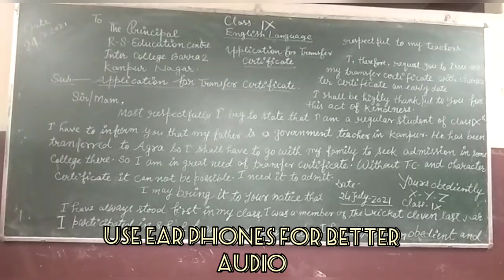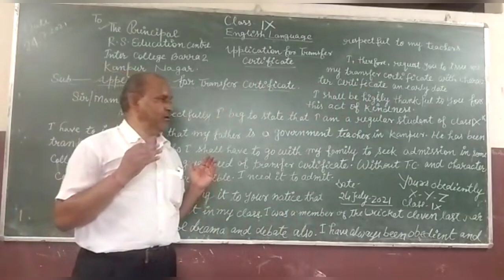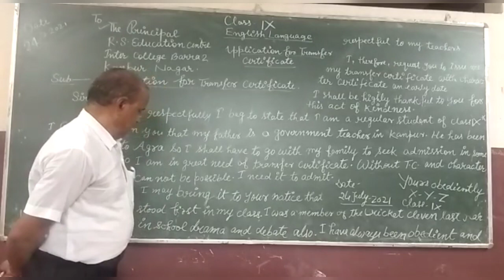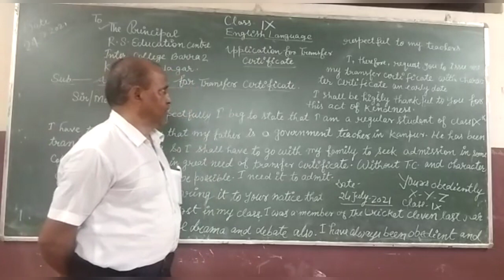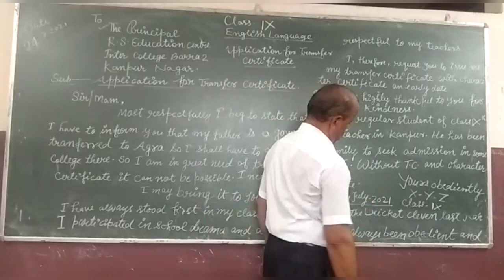CLASS 9TH ENGLISH LANGUAGE APPLICATION FOR TRANSFER CERTIFICATE [24TH JULY]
Explained by KB SIR